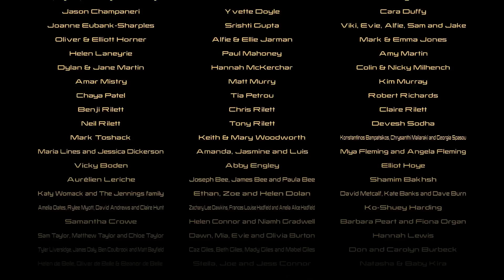Let's Play Lego Marvel Avengers Deutsch Gameplay German #17 - Das Ende / Die neue Avengers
Lego Marvel Avengers Gameplay Deutsch - Let's Play Lego Marvel's Avengers Deutsch Part 1 - Lego Marvel Avengers German

Die Avengers sind wieder da! Das bestverkaufte LEGO Marvel-Videospiel-Franchise kehrt mit einem neuen Superhelden-Abenteuer zurück. Werde Teil des LEGO Marvel’s Avengers Teams und erlebe das erste Konsolen-Videospiel mit den Charakteren und Handlungssträngen aus dem Kino-Megahit Marvel’s The Avengers und seinem ebenso erfolgreichen Nachfolger Marvel’s Avengers: Age of Ultron im typischen, humorvollen LEGO-St

Zahlreiche Charaktere

Spiele und schalte über 100 neue und bekannte Charaktere mit aufregenden Fähigkeiten frei, u.a. Hulk, Iron Man, Captain America und Thor, sowie neue Charaktere aus Marvel’s Avengers: Age of Ultron und mehr.
Neue und verbesserte Kräfte

Kämpfe auf neue Weise mit erweiterten Kräften und Charakterfähigkeiten. Verbünde dich mit den mächtigsten Avengers und führe unglaubliche Combo-Techniken aus
Freies Gameplay

Genieße LEGO Marvel’s Avengers’ einmalige Interpretation von Open World-Gameplay in den Rollen der mächtigsten Helden der Welt, sammle goldene Steine, Studs und schalte weitere Charaktere frei.
Erlebe die ganze Action der

Erlebe bedeutende Augenblicke aus Marvel’s The Avengers, Marvel’s Avengers: Age of Ultron und mehr – mit einer guten Prise klassischem LEGO Humor.